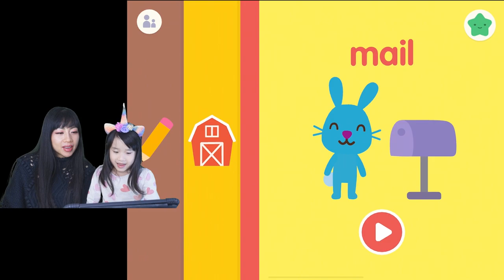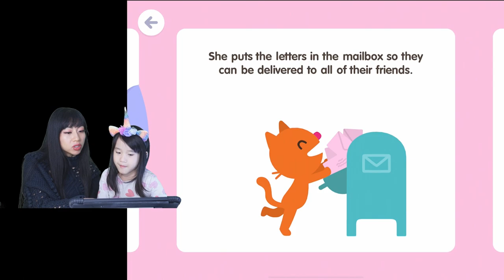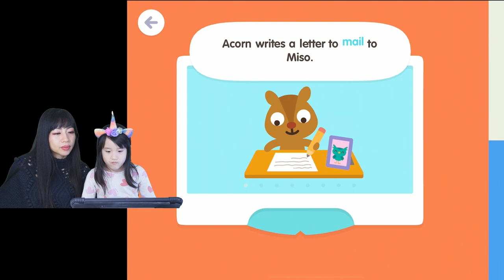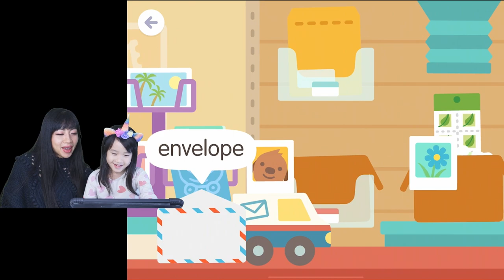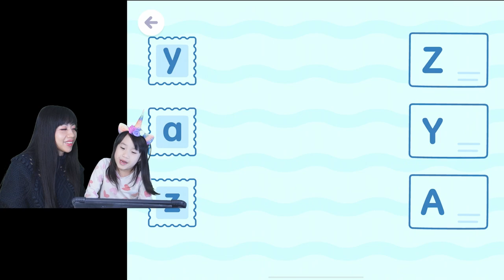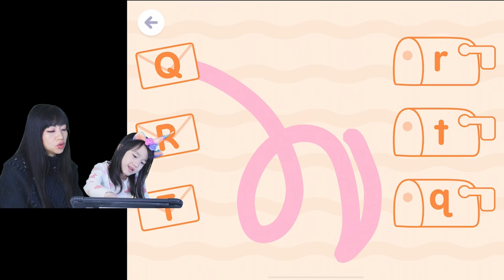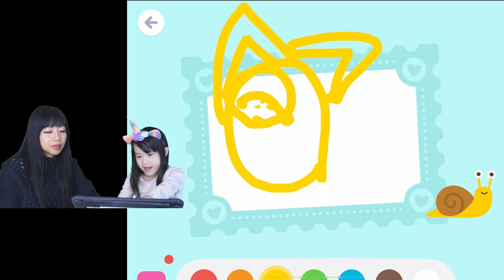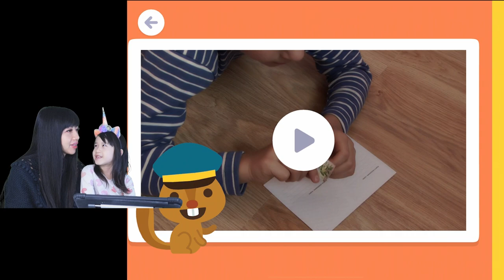Sago Mini School Mail! Learn all about mail and sending presents during Christmas!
Hi everyone! Today we are playing the newly released topic in Sago Mini School Mail!  We had so much fun playing this game. We learn about why people send mail, the types of things you would get in mail, how it is delivered and show much more. Thinking about sending a friend or a love one mail for this holiday season, well you will find out about how mail works and the great service it provides to everyone.